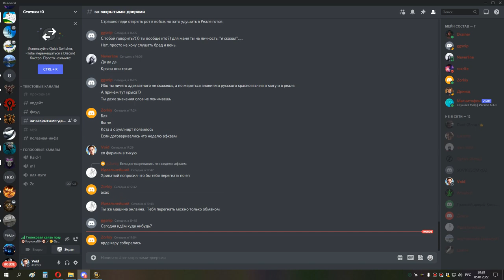3я часть ивк 25 ретрик ппал 05 01 22